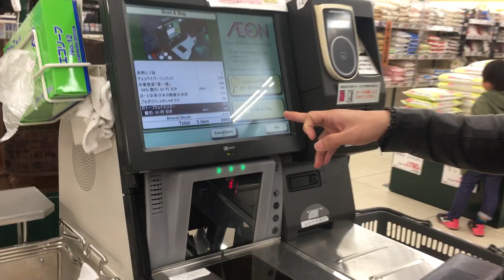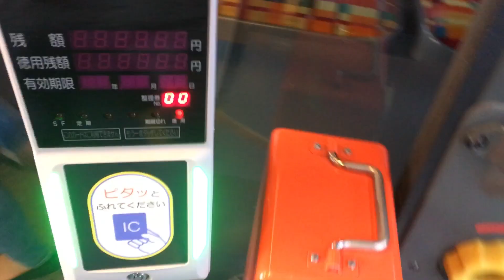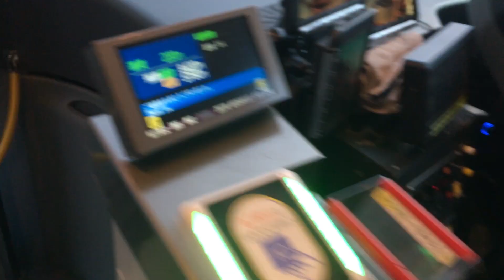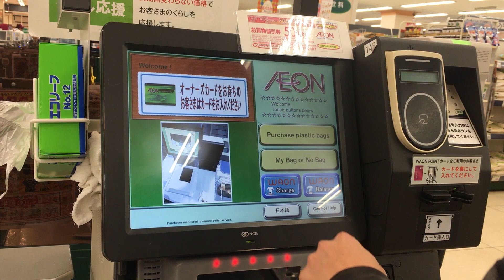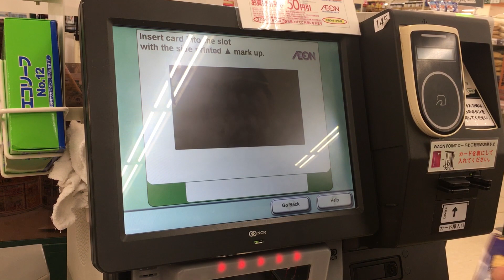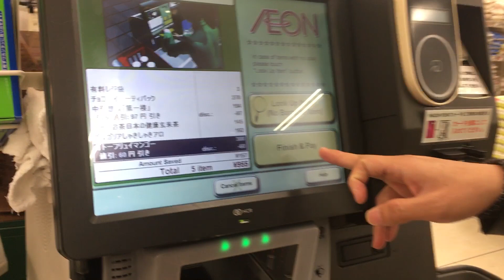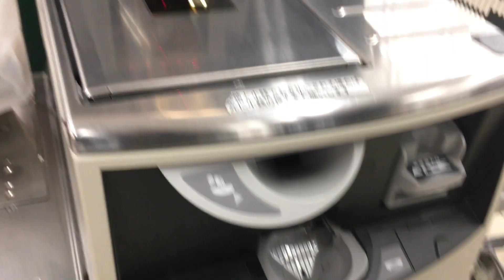Cuộc Sống Nhật #23: Mua Sắm và "TỰ TÍNH TIỀN" ở Siêu Thị Aeon Nhật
Tại Nhật Bản khách hàng luôn luôn được coi trọng và nhận được sự chăm sóc tận tình ở bất cứ đâu, và đặt biệt hơn người Nhật luôn đề cao tinh thần tự giác, tự ý thức và đặt niềm tin tối đa vào khách hàng...
Nếu ở Việt Nam khi vào siêu thị bạn phải bỏ giỏ sách và áo khoác ở ngoài thì tại Nhật bạn có thể mang theo bất cứ gì vào siêu thị và đặt biệt hơn thế nữa là sau khi mua hàng xong bạn có thể tự tính tiền luôn giỏ hàng mà mình đã mua 😮😮😮 điều không bao giờ xảy ra ở Việt Nam và nhiều nơi trên thế giới.
Để hiểu rõ vấn đề này các bạn hãy xem video này để tận mắt chứng kiến điều hay ho này ở Nhật nhé.